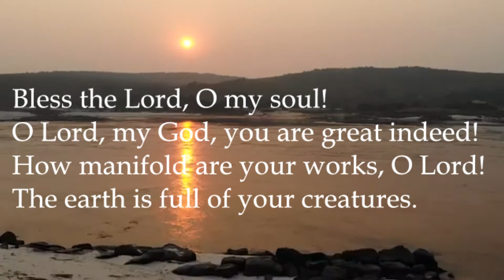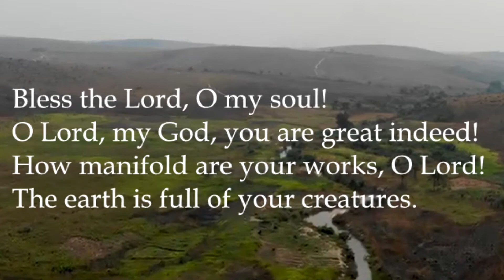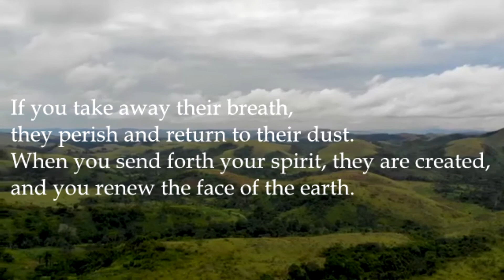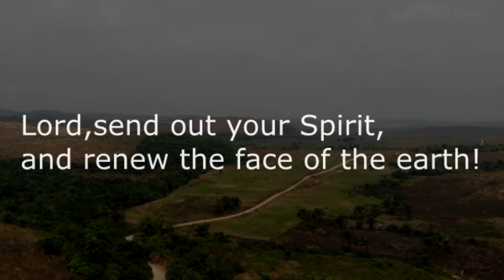PSALM 104 - Louis Vuadi,cicm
PSALM 104
Solemnity of Pentecost B

Cantor: Carmela Estrella